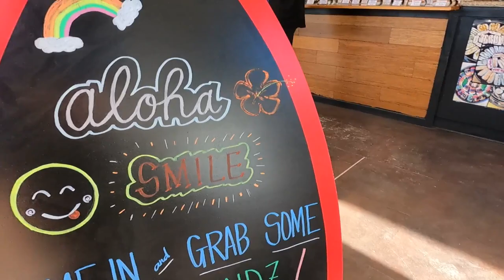Adventure to Mokoli'i Island (Chinaman's Hat) | OAHU, HAWAII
Stand-up paddleboard, check! Calm winds, check! Ready for an adventure? Check!! Come along our adventure today as we paddle out to Mokoli'i Island to explore more of this Windward Oahu icon. We got drone shots you don't want to miss! =)

Mahalo (Thank You!) for following along my adventures in Hawaii!